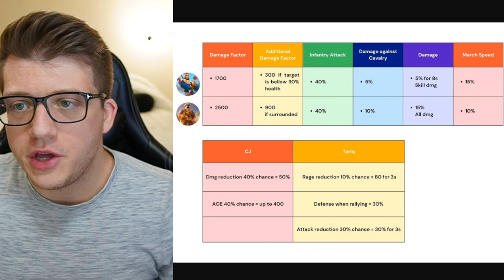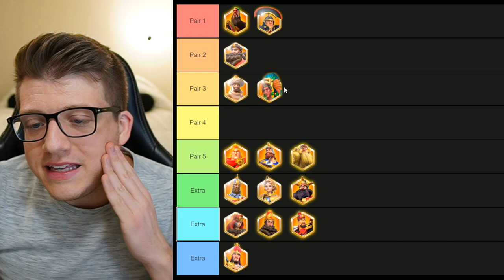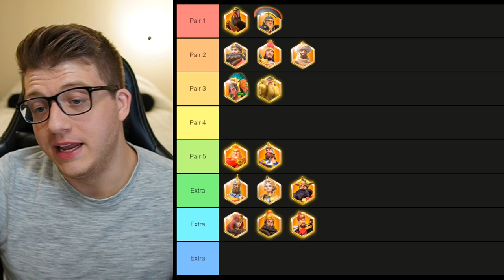DO NOT Max Tariq BEFORE You Watch This! Rise of Kingdoms Tariq ibn Ziyad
Chapters:
0:00 Intro Thoughts on Tariq
1:54 Tariq = Cheok Prime?
6:20 Commander Pair Discussion
16:03 BEST Talent Builds for Tariq